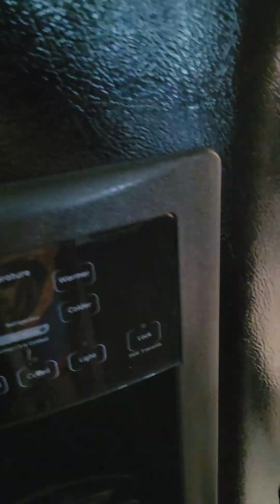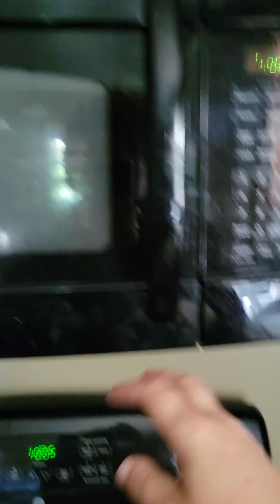A Tour of Lady Lioness's Salt Lake City Queer B n B- September 18, 2024